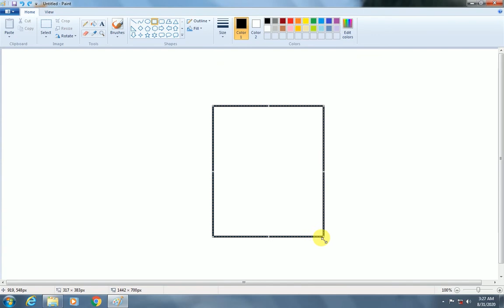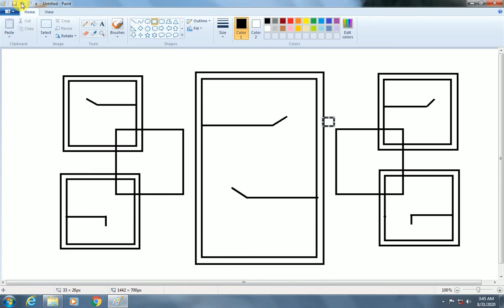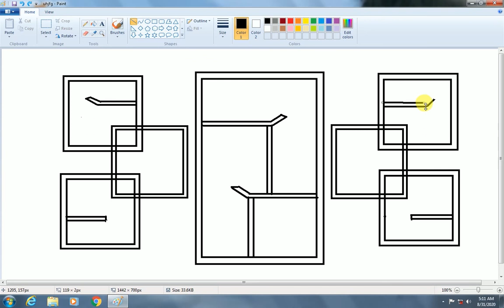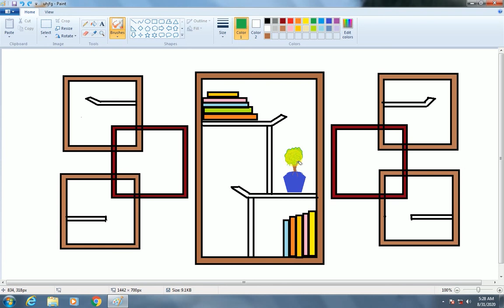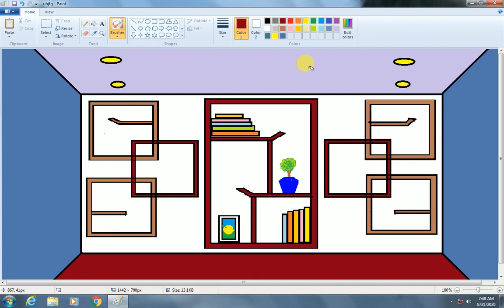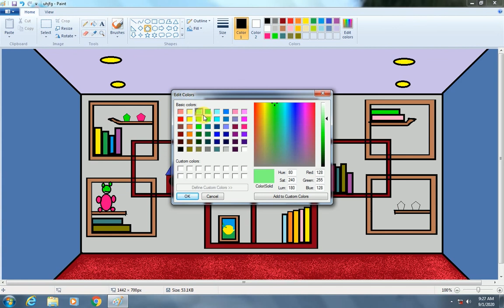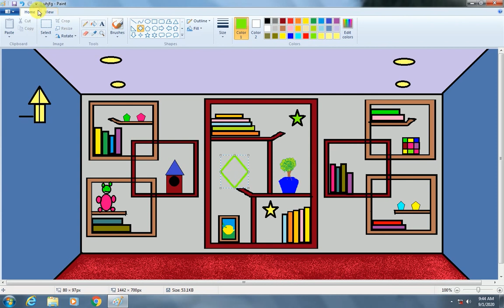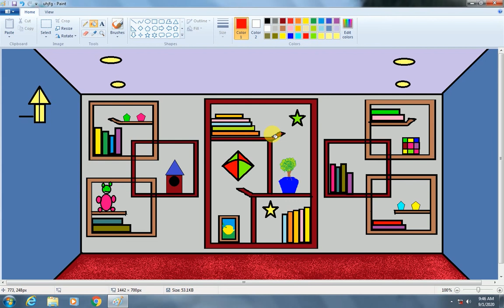Book shelves Design make in ms paint | Using Computer painting | MS PAINT TUTORIAL | Art & Craft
Art & Craft
How to make Book shelves, Book Rack in Microsoft Panting | Ms Paint Tutorial | easy computer painting
Art & Craft